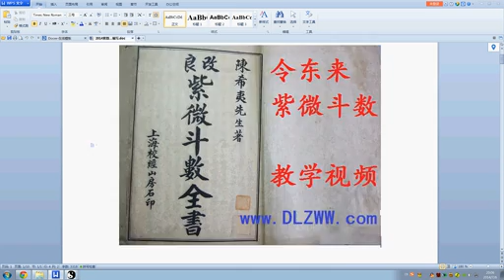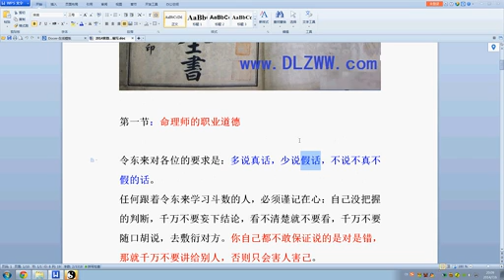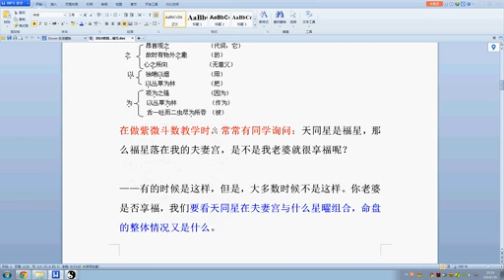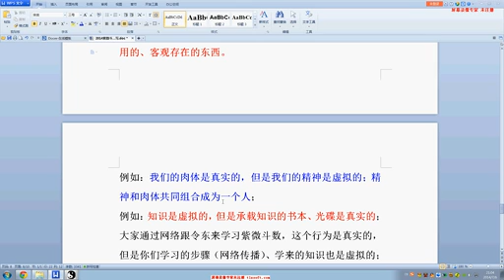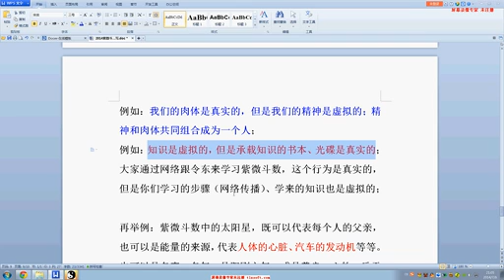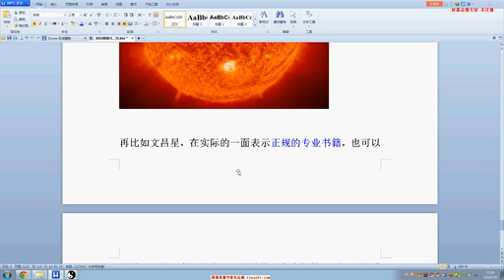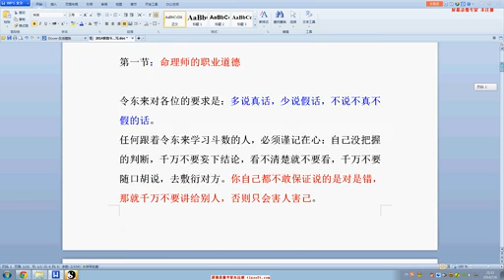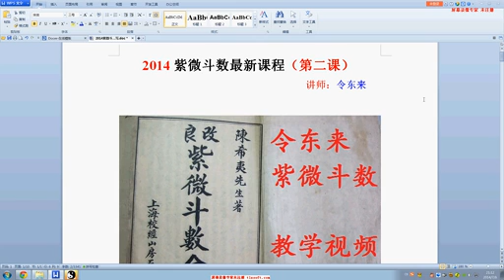星情精解 紫微斗数全书教学视频02